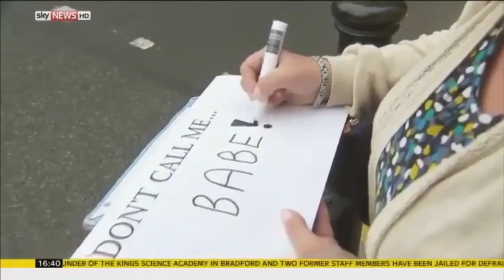Peter Lloyd's wisdom vs feminist cry baby WORD POLICE INCOMING 🚓🚓 MGTOW